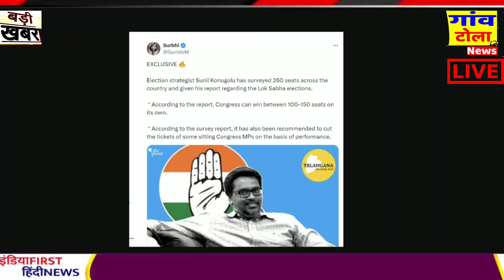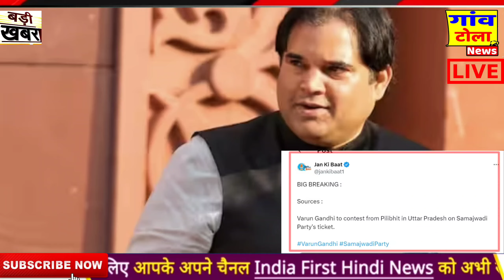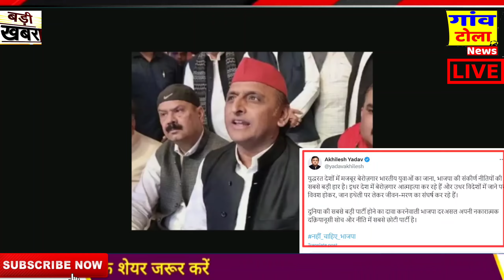Loksabha election 2024: भाजपा में दिखा राहुल का खौफ! kisan andolan ! Congress news, akhilesh yadav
India_Today_Axis (Axis)
                                         @rahulgandhi   @Abhisar_Sharma  @ravishkumar.official nah⁠@News24thinkfirst  @INCUttarPradesh  @priya

1 - ndtv prime time live
2-  ndtv live hindi prime time today
3-  ndtv live prime time
3-  prime time ndtv live
4-  ndtv live prime time with ravish kumar today
5-  ndtv prime time today live
6-  ndtv live prime time ravish kumar

1 - ndtv prime time live
2-  ndtv live hindi prime time today
3-  ndtv live prime time
3-  prime time ndtv live
4-  ndtv live prime time with ravish kumar today
5-  ndtv prime time today live
6-  ndtv live prime time ravish kumar